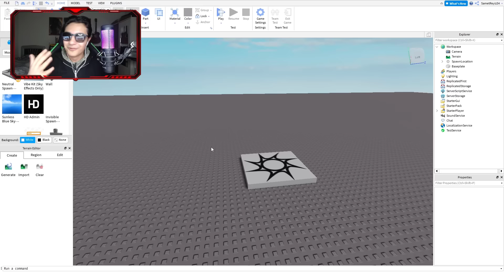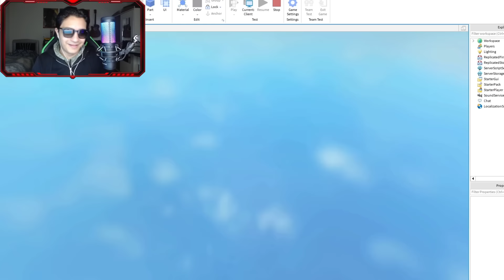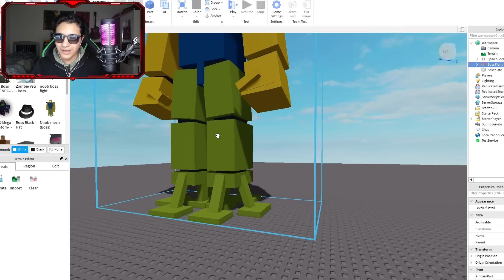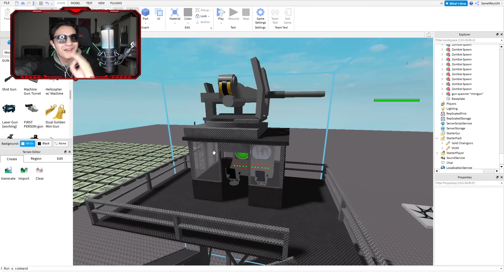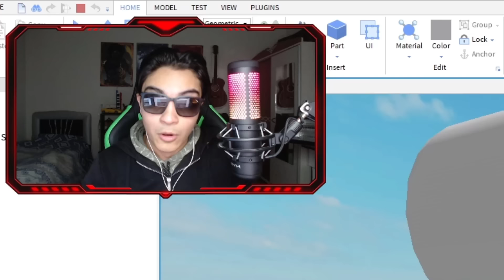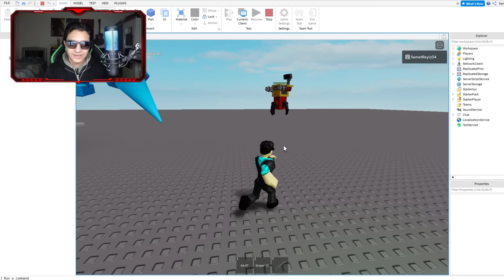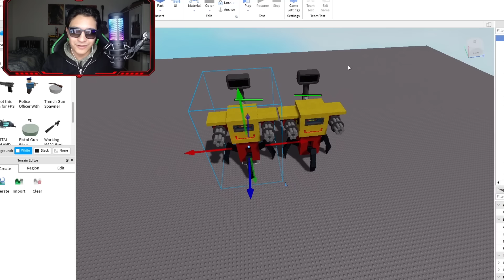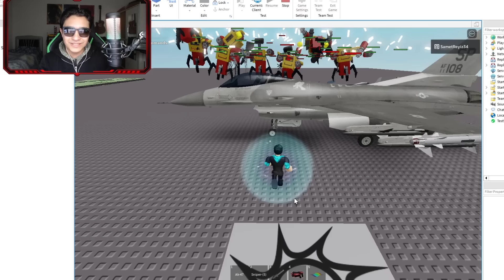ROBLOXU ÇÖKERTTİM!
Bilgisayar zor dayandı.